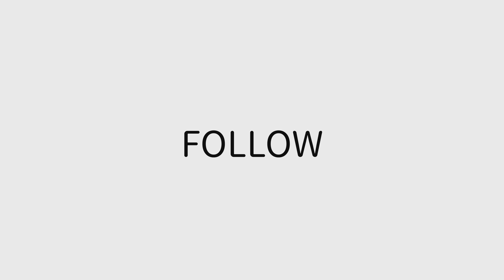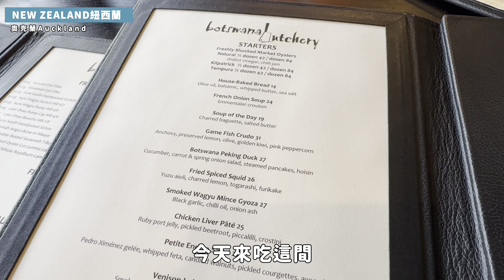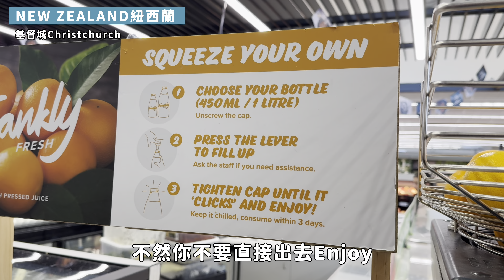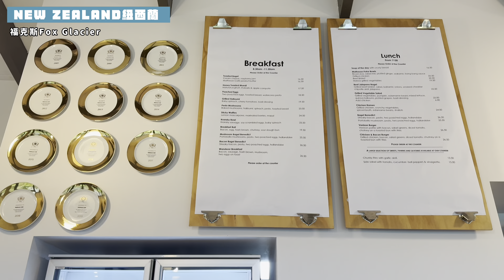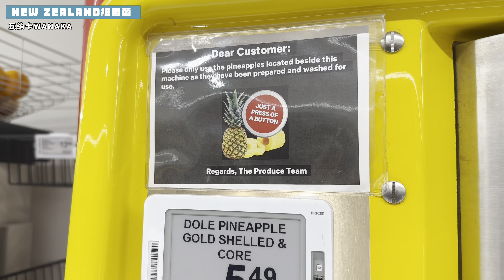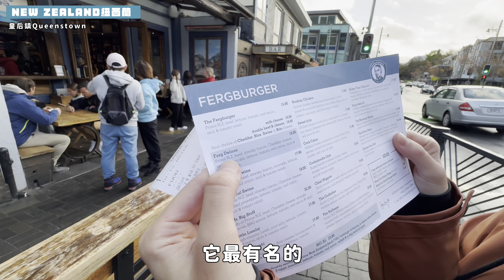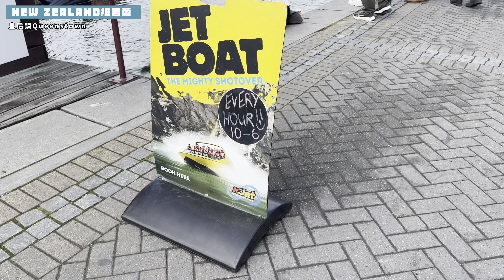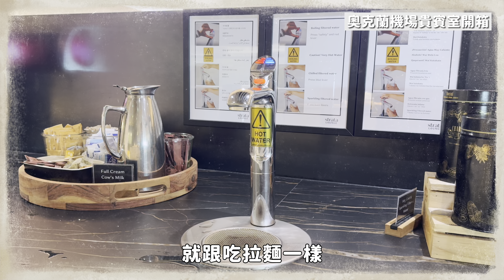出發前必看【紐西蘭10天行程精選】奧克蘭、基督城、城堡山、冰川、瓦納卡、皇后鎮、騎馬滑車，隱藏景點大公開～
我們這次整理了紐西蘭南島10天旅遊行程計畫，
將去到的景點集結成一整部，
希望可以幫助想前往紐西蘭的你們，
能更上手、更知道怎麼安排景點和路線～！

不管是餐廳、街頭小吃、市集、體驗活動還是超壯觀大景！
這部紐西蘭精華都有去到喔！
👉快跟著我們在紐西蘭看遍風景、吃吃喝喝吧～！

We've put together a 10-day travel itinerary for New Zealand's South Island, compiling all the must-visit attractions into one comprehensive guide. We hope this helps those planning a trip to New Zealand to better organize their attractions and routes. From restaurants, street food, markets, and activities to breathtaking landscapes, this guide to the highlights of New Zealand has it all. Come with us to explore the scenery, and enjoy the food and drinks throughout New Zealand!